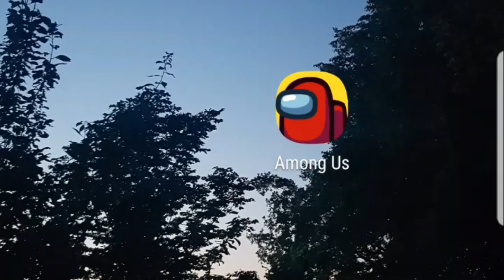Creating Cute Avatars in 'Among Us' 🧐